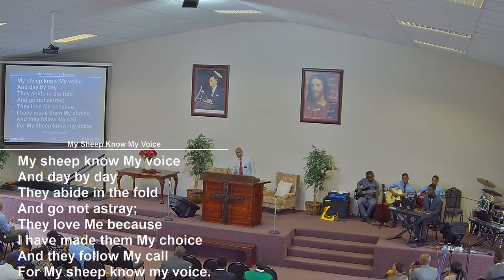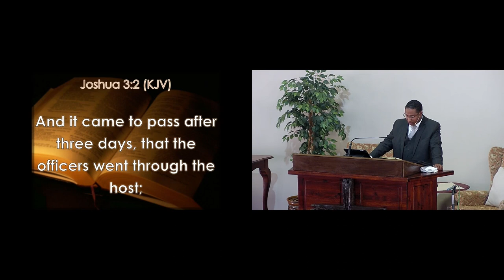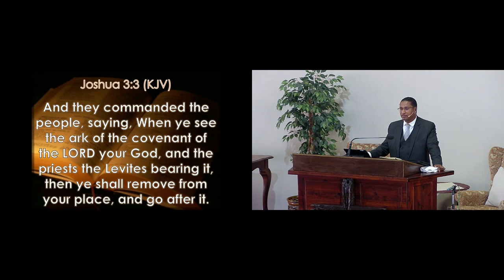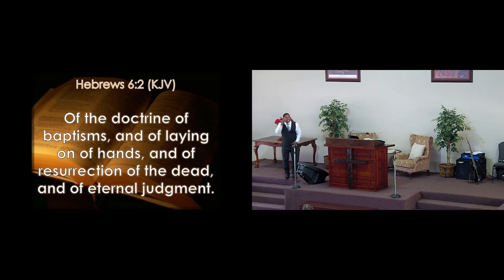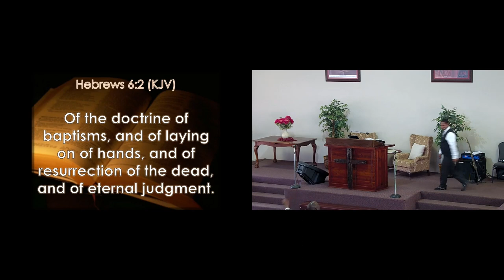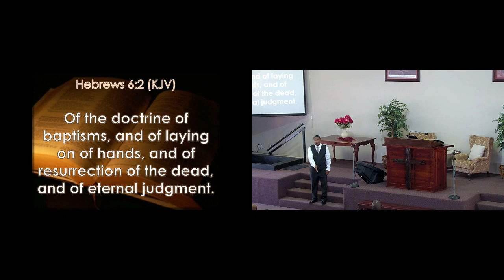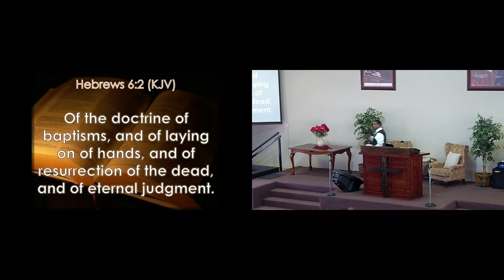The Placing of the Word. Br. Brian Naidoo. 09 February 2020